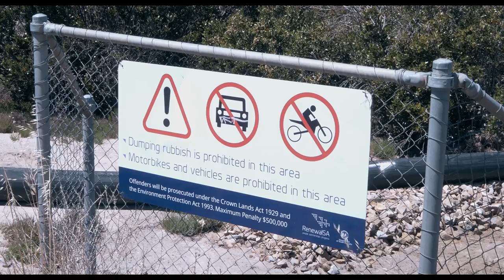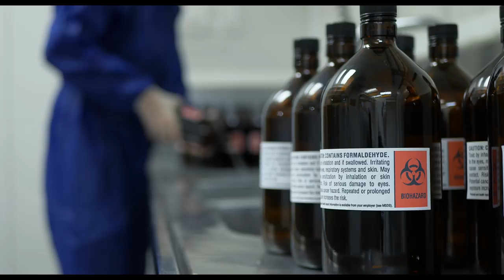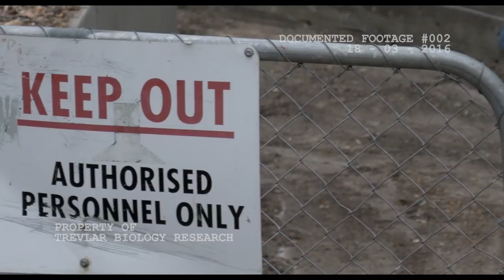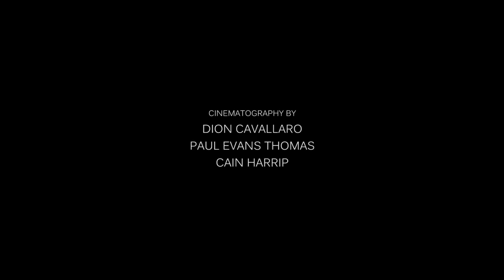BENEATH THE SURFACE: The Port Adelaide River Monster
Viral videos and stories cause a stir bringing up the question; Is there a monster living in the Port Adelaide River?